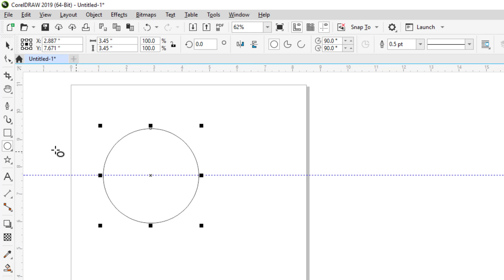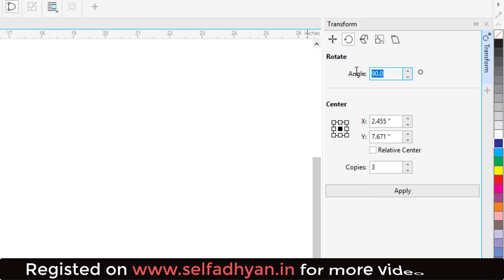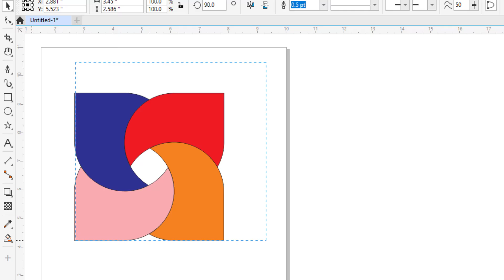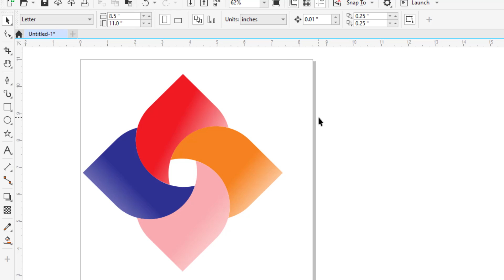Custom Logo Design in CorelDraw - Learn Corel Draw Tutorial in Hindi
custom logo Design in CorelDraw 2019 - Learn CorelDraw 2019 Tutorial in Hindi